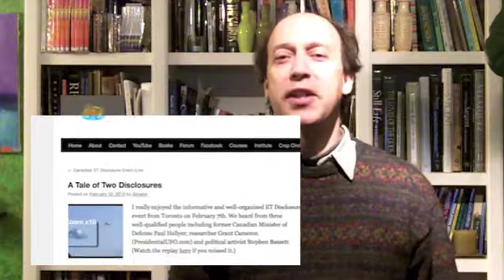Taking the Leap Into UFO Disclosure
Dr. Simeon Hein talks about the large-scale ramifications of UFO/ET Disclosure, the upcoming Citizens Hearing on Disclosure, what it means for you and how you can prepare for it.